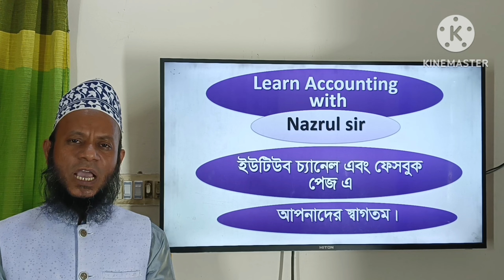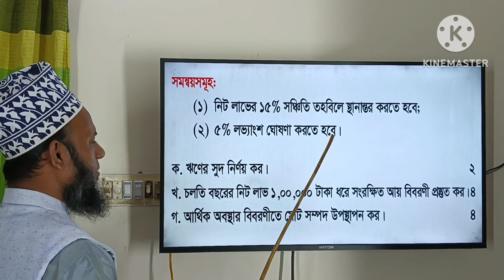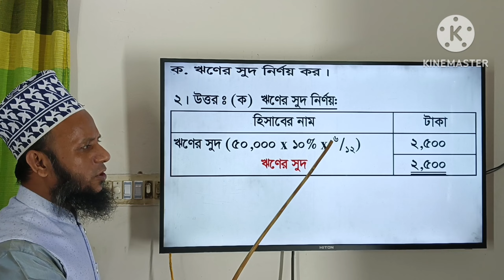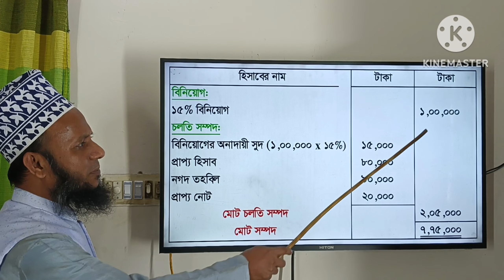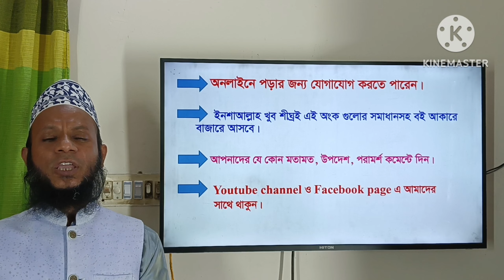H.S.C Accounting 2nd Paper, Financial statement of Joint stock company, Rajshahi board - 2022, Q. 2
H.S.C Accounting 2nd Paper, Financial statement of Joint stock company, Rajshahi board - 2022, Ques. 2
(উচ্চ মাধ্যমিক শ্রেণির হিসাববিজ্ঞান দ্বিতীয় পত্রের যৌথমূলধনী কারবারের আর্থিক বিবরণী অধ্যায়ের রাজশাহী বোর্ডের 2022 সালের  2নং অংকের সমাধান ক্লাস।)